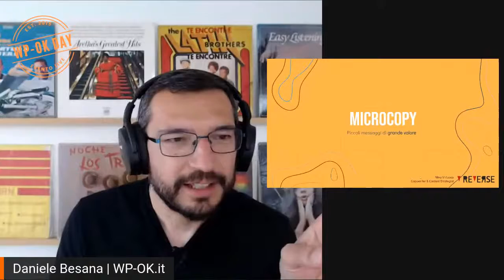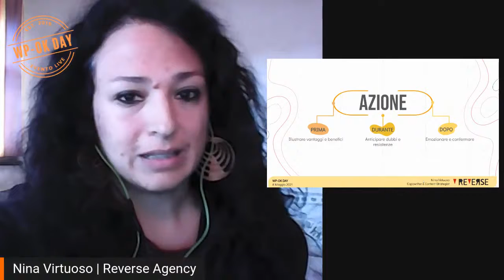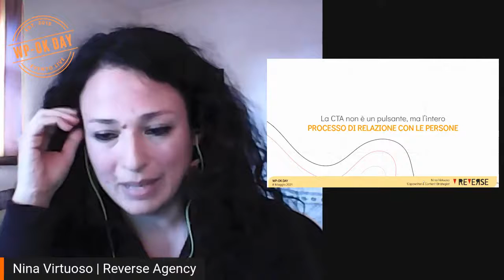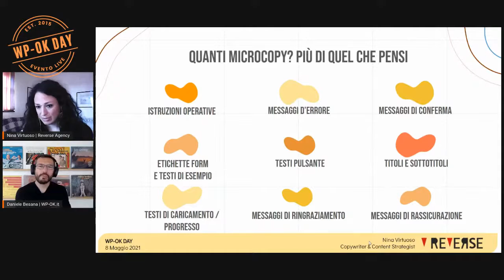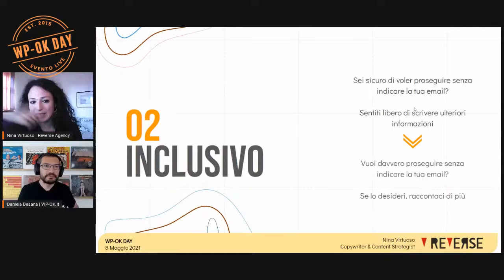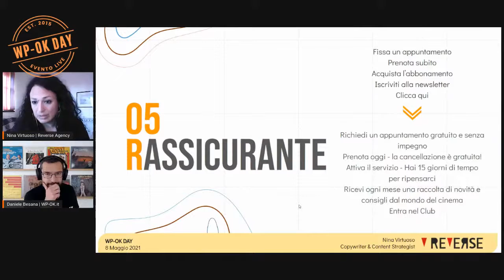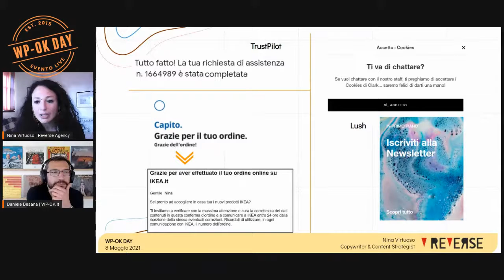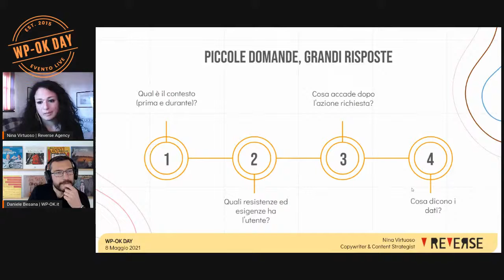Microcopy: piccoli messaggi di grande valore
Il micro-copy, nonostante il nome, può fare una macro-differenza nell'esperienza utente! Ce ne parla Nina, la copy entusiasta di Reverse Agency.